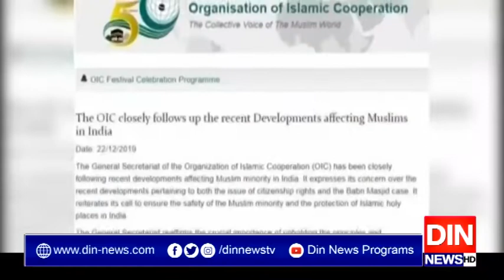بھارت میں مسلمانوں کے ساتھ ناروا سلوک پراوآئی سی کااظہارِتشویش